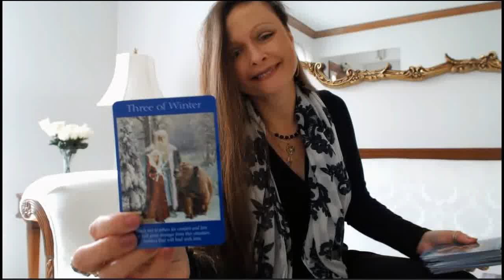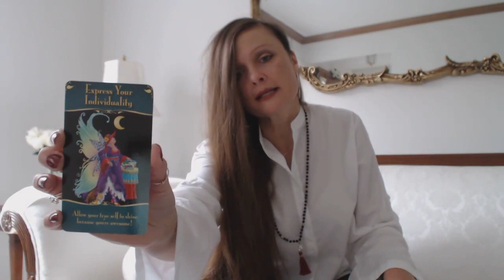Free Daily Oracle & Tarot Intuitive Angel Card Reading - Monday Dec 26, 2016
Traceyhd gives the daily oracle tarot intuitive angel card reading for Monday Dec 26, 2016. She is using the Magical Messages From The Fairies Oracle Deck by Doreen Virtue. What do the angels want us to know? Watch & find out.